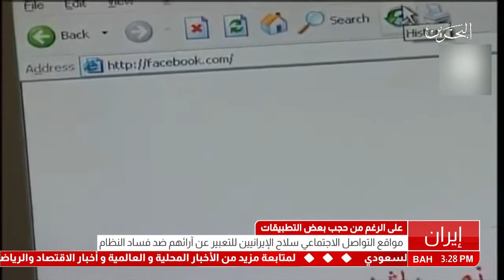البحرين: تقرير: مواقع التواصل الإجتماعي سلاح الإيرانيين للتعبير عن آرائهم ضد فساد النظام